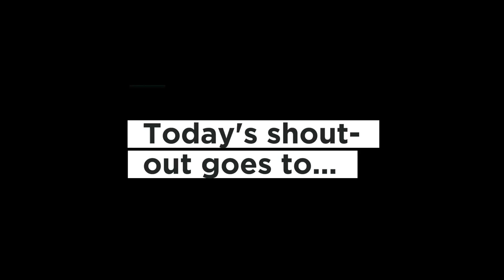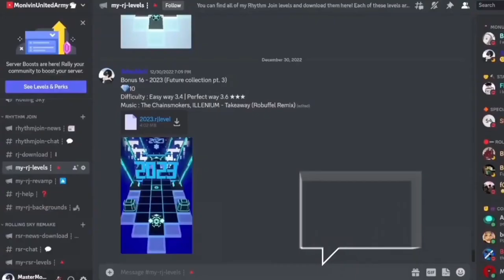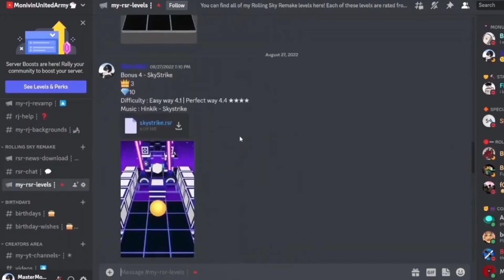「Rolling Sky Remake 1.1r」Constellation | Level 8 ★★★★ | MasterMonivin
Discord servers

Rolling Sky Remake 1.1r - Constellation | Level 8
Difficulty : Easy way 4.5 | Perfect Way 4.8 ★★★★
Collectibles : 10💎, 3👑

All of my Rhythm Join/Rolling Sky Remake levels can be found in my Discord server (MonivinUnitedArmy) above! ⬆️

I'll be giving a shout-out to a random subscriber each video!